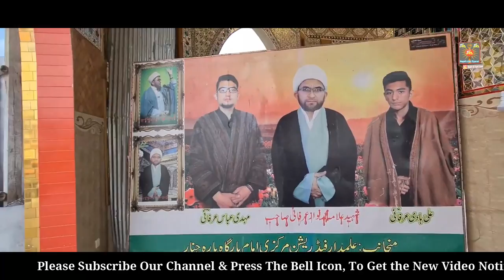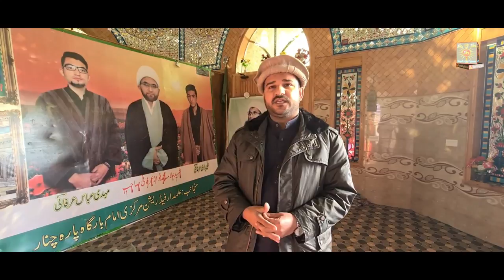Shrine of Shaheed Allama Muhammad Nawaz Irfani | Hassan Nasrullah | Parachinar 2021 | Pakistan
Shrine of Shaheed Allama Muhammad Nawaz Irfani, Quaid e Parachinar Shaheed Allama Muhammad Nawaz Irfani...

》》》》》》☆Warning☆《《《《《《